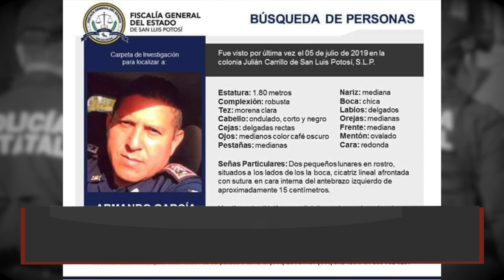Sin localizar a policía reportado como desaparecido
La Fiscalía General del Estado (FGE), informó que a tres días de que los familiares de Armando García Hernández, quien se desempeña como elemento de la Policía Estatal, denunciaran su desaparición, aún no se sabe nada de su paradero, por lo que la autoridad investigadora continúa con la localización.